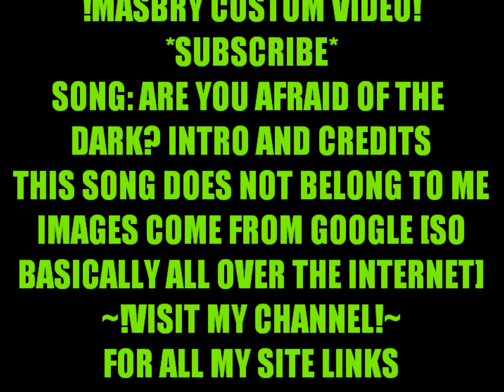Are You Afraid Of The Dark Intro And End Credits